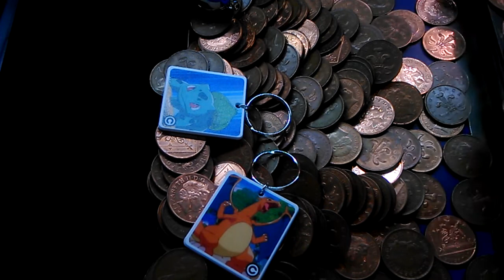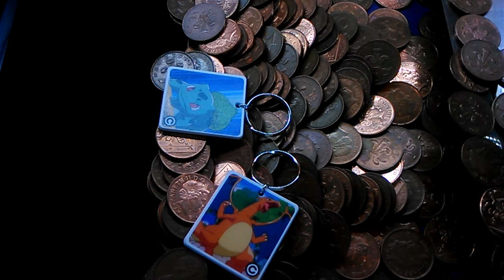A WEIRD UK COIN PUSHER 2018 UK ARCADES 2P GAMEPLAY FUNTIME LETS PLAY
weird = strange noises jungle animals :L
on weymouth pier. wanted prize but as i went 4 change someone took over and nabbed it :L :(